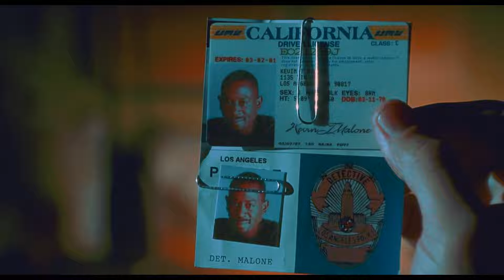How One Man's Obsession with a Diamond Leads to Hilarious Chaos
Movie Name :- Blue Streak.
"Blue Streak" is a 1999 action-comedy film about a thief named Miles Logan, played by Martin Lawrence, who stashes a priceless diamond in a construction site before being arrested and sent to prison for two years. Upon his release, he returns to the site, only to discover that it is now home to a police station. In order to retrieve the diamond, he poses as a detective and hilariously tries to outsmart the actual police officers. As he gets closer to the diamond, he also begins to develop a relationship with a fellow officer, played by Luke Wilson. With a combination of action-packed heists and witty one-liners, "Blue Streak" is a fun and entertaining movie that will keep you on the edge of your seat.

All the content in this video is for informational and educational purposes only.